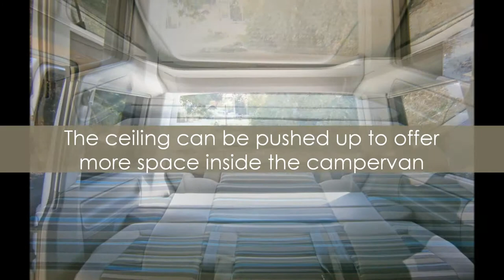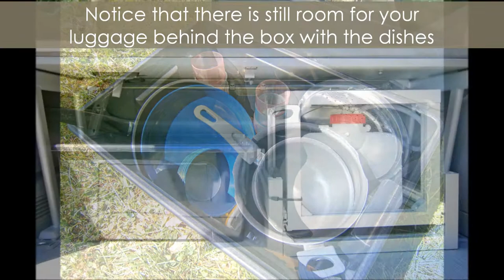Blacksheep - Volkswagen California Beach (English Version)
Blacksheep, Campervan Rental and Nights in Igloos present to you their Volkswagen California Beach. With its pop-up roof and its ingenious layout, this campervan is the ideal tool for all your road trips!

Come discover our agency of Minibus and Campervan rental in Lyon!